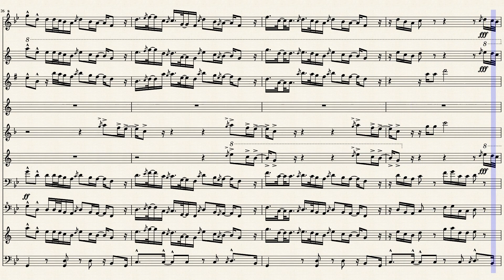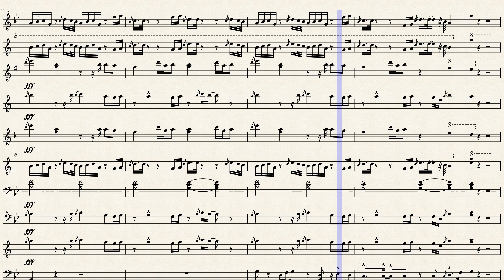No Idea- Don Toliver by Arranged By: James M. Bethley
Instruments in order from top to bottom:
Piccolo
Bb Clarinet
Alto Saxophone
Tenor Saxophone
Horn In F
Bb Trumpet
Trombone
Euphonium
Euphonium (Treble Clef)
Bb Tuba